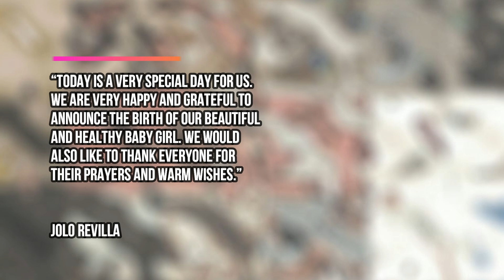Jolo Revilla At Angelica Alita, May Anak Na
Ibinalita ng actor-politician na si Jolo Revilla sa publiko na may anak na sila ng kanyang asawang si Angelica Alita.